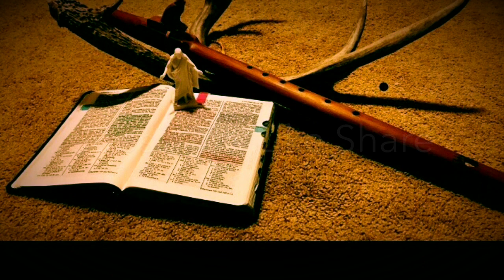Be Still My Soul Native American Flute Hymn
I have been playing the Native American flute since I was 13. Native American flute music has been around for a long time. This song combines Native flute music with a Christian hymn entitled Be Still My Soul/(Finlandia). I hope that Christians as well as other people with great beliefs will enjoy the sweet spirit that is carried in this Native style hymn. I am currently making a CD of Christian Native American flute music. It will be a hybrid of Native American songs, and contains some hymns that are located in The Church of Jesus Christ hymn book. I also build Native American flutes. The Native American Flute playing in this song is one I created as well as the picture of the Native American flute. I hope all religions can come together and share common beliefs no matter what kind of Jew, Christian, Muslim, Hindu, Atheist, Agnostic or whatever other belief system we have.

Kyle Forsyth